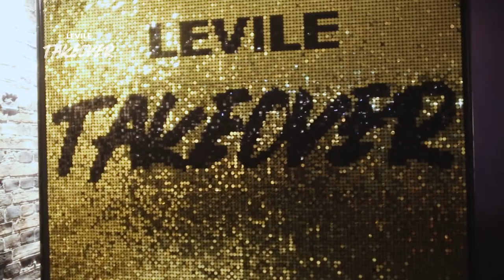LEVILE Takeover highlights | LEVILE TV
The LEVILE takeover was held at Genesis cinema and was a major success! Thanks to all the great attendees.